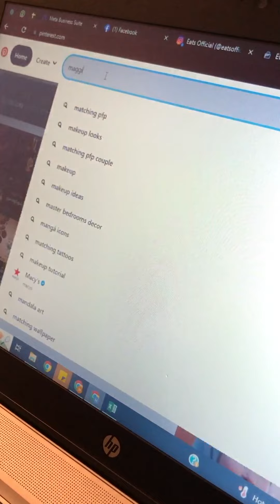Sting + Maggi?! Does this duo work or nah? Watch the video to find out.